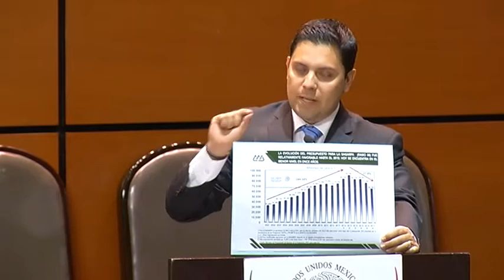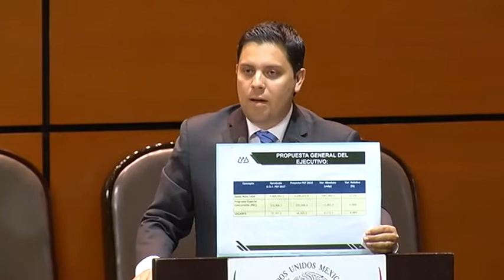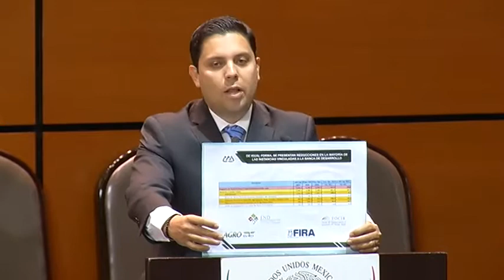Dip José Everardo López Córdova intervención en comparecencia de la SAGARPA 25 10 2017